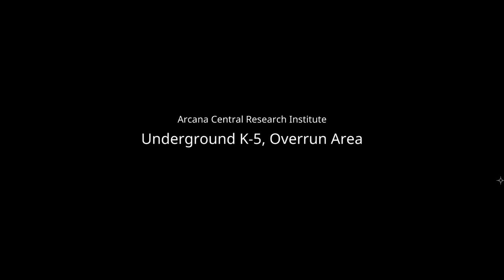Silver Bullet - Prometheus - Stage 17-24 (Walkthrough - PC)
Part 3
- Stage 17: Underground Borderline (0:15)
- Stage 18: Log Bridge Showdown (04:07)
+ Arcana Action Unit 4: Jacob the Incinerator
- Stage 19: Machines of Massacre (08:41)
+ Startup Anonimous Devastating Weapon: DBX-002 Type-M
- Stage 20: Broken Main System (12:35)
- Stage 21: Main System Activation (22:37)
- Stage 22: Deep Summoning Chamber (26:18)
+ Grade 4 Type 3 Deformed Overmind: Xamalek, the Crack of Darkness
- Stage 23: Pilgrim's Way (29:21)
- Stage 24: Mad Ancient God (34:01)
+ Grade 2 Type 5 Ancient Overmind: Fel'Ungahr the Forgotten Ancient God

A "Silver Bullet: Prometheus" című játék végigjátszása.